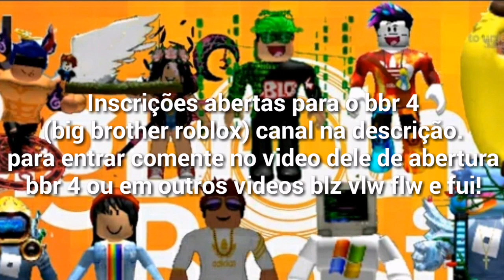[BBR] Inscrições abertas para o bbr!-roblox